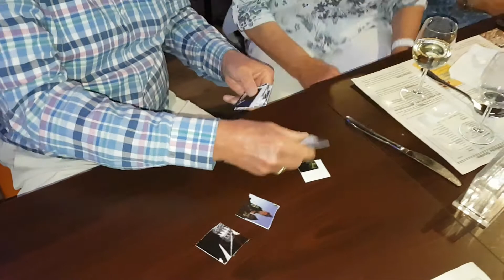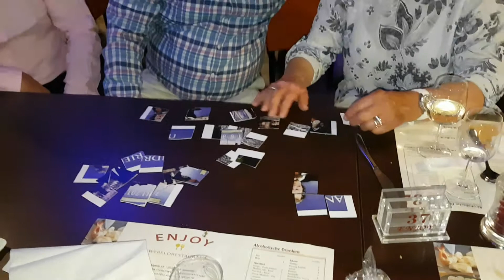Jaap 80 jaar!